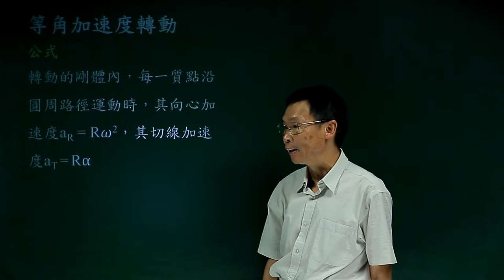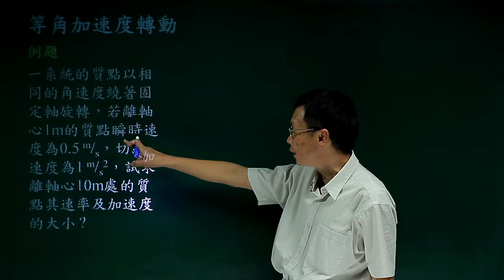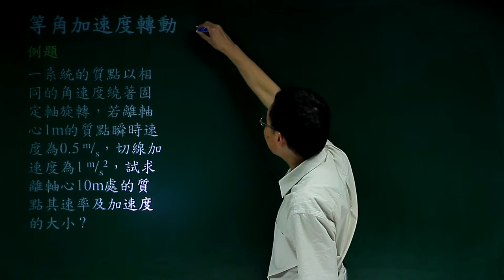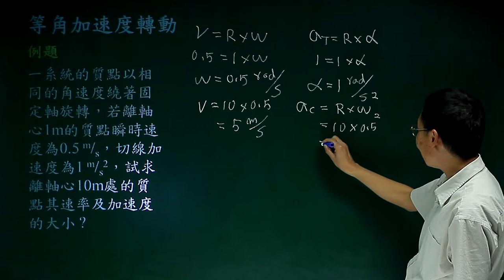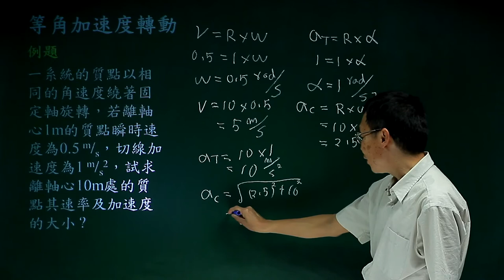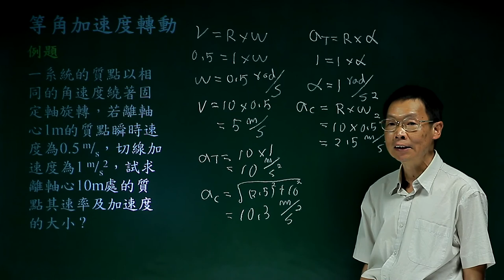等角加速度轉動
課程簡介：由中華科技大學張麟老師講授，本單元介紹等角加速度轉動在旋轉運動的定義，分析及應用，內容重要又簡潔，相信同學看完之後，對等角速度運動有更清晰的觀念。
課程難度：■■■□□
適合對象：
授課教師：張　麟
製作單位：中華科技大學 遠距教學組
製作人員：林文博、楊智森、黃美玉、 施驊芬、蔡鄢竹